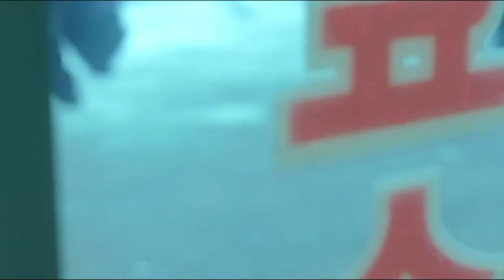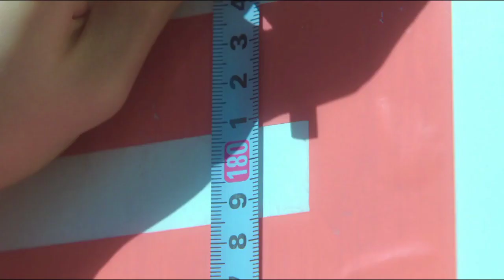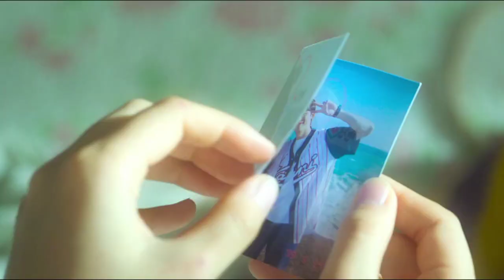KETIKA SANG SAHABAT SALAH MEMBERI INFORMASI | ALUR CERITA FILM ROMANTIS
ALUR CERITA FILM | FILM SUB INDO | FULL MOVIE SUB INDO